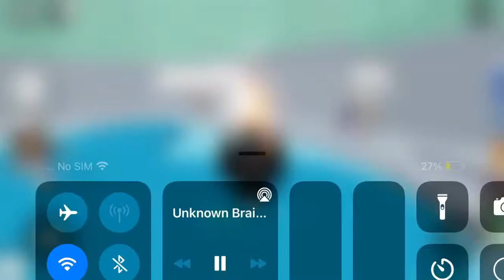April 1, 2021